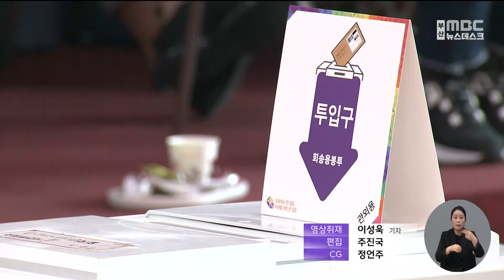사전투표 첫날, 여야 참여..투표율은? (2024-04-05,금/뉴스데스크/부산MBC)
▶제22대 국회의원 선거 사전투표가 오늘부터 시작됐습니다. 시민도, 지역구 국회의원 후보자들도 투표의 중요성에 공감하며, 사전투표에 참여했습니다. 사전투표 첫날 투표율 14.83%을 기록해, 예년보다 3.4%p 높았습니다.